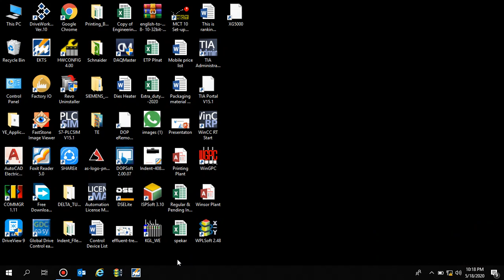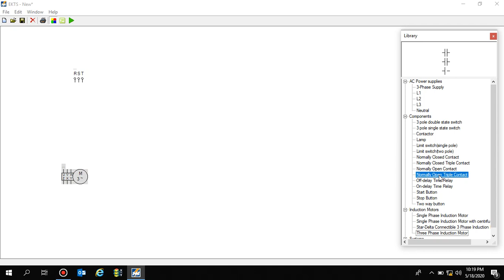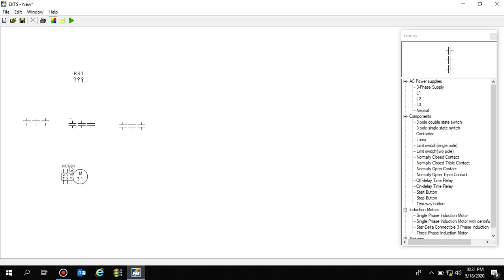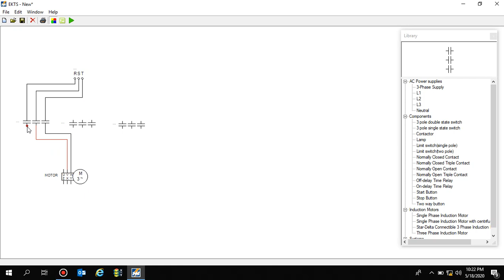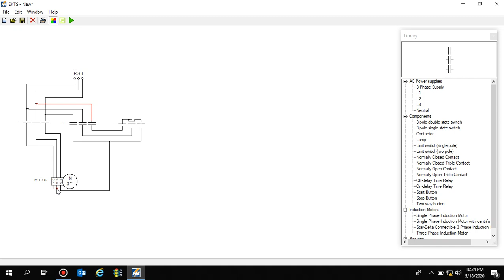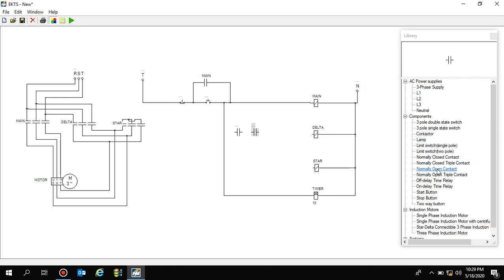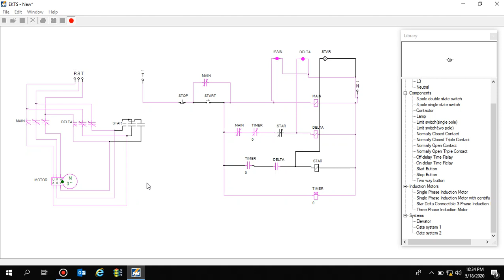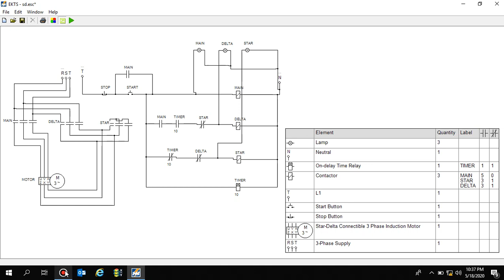Try to EKTS doing star delta control ckt design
How can star delta control circuit design in ekts software.here is show.